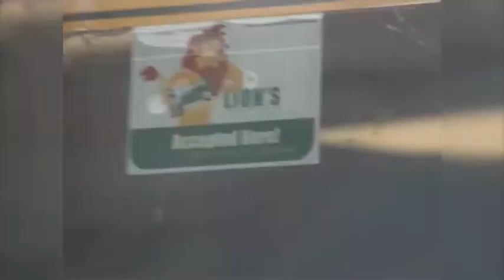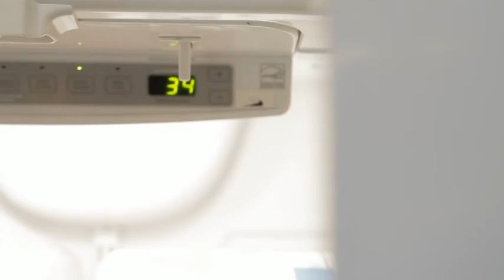DEMO SPORTS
Hello, I'm Satiago Rodriguez. If you are watching this It means I apply to work for or with you. Sit back and relax. I'm your guy.